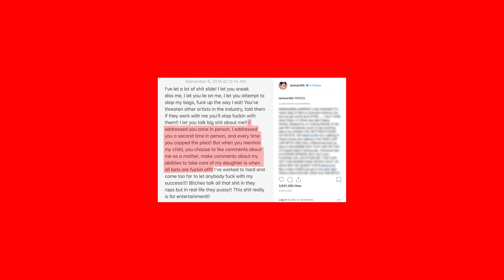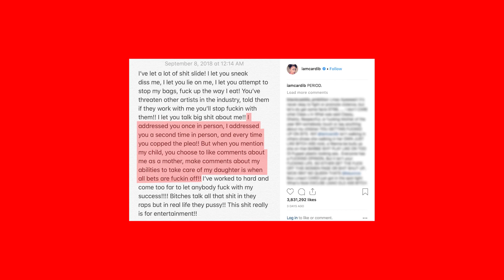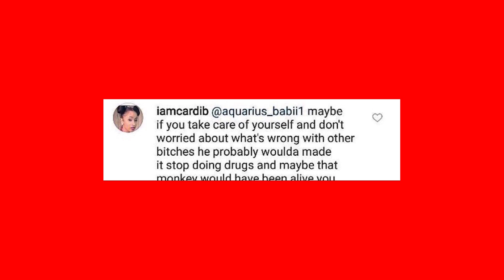Cardi B and Nicki Minaj's Beef Rages On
The beef rages on between Nicki Minaj and Cardi B after a heated exchange at New York Fashion Week and Nicki Minaj sounding off on the incident on her Queen Radio show.